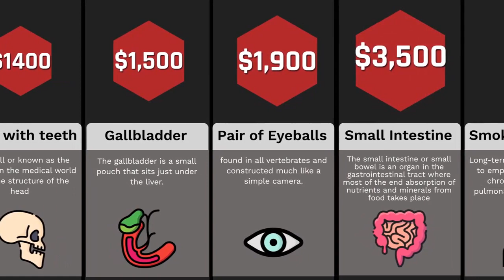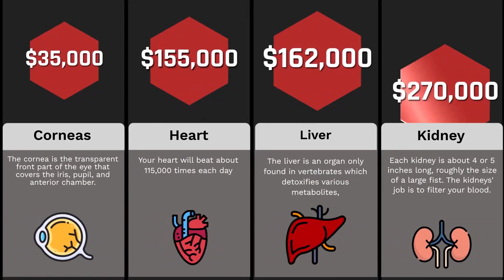Top organs to sell to buy new IPhone 12 Pro Max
TRENDING HUNT-

on Amazon💐💐💐

tags---